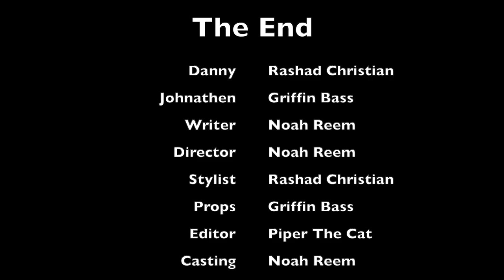Killer Times at Central Park High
Killer Times at Central Park High is a student film by Noah Reem for EMF 221-001 at Towson University starring Rashad Christian playing the role of Daniel and Griffin Bass playing the role of Jonathan.
Foley art is heard at 1:37 and is two wooden spoons clacking together to form a gun falling on the floor.